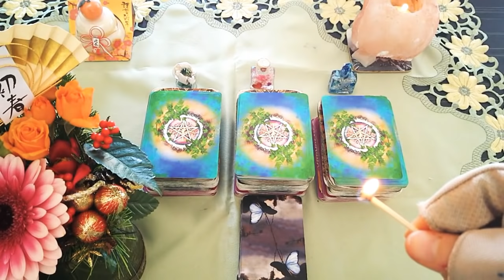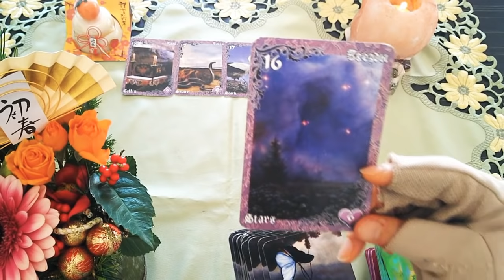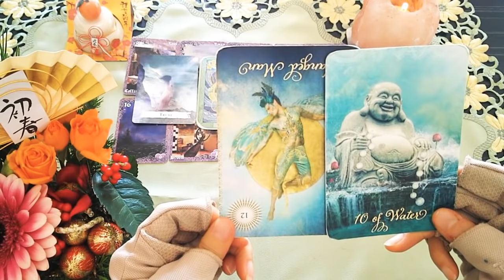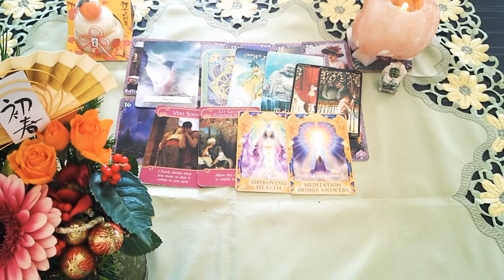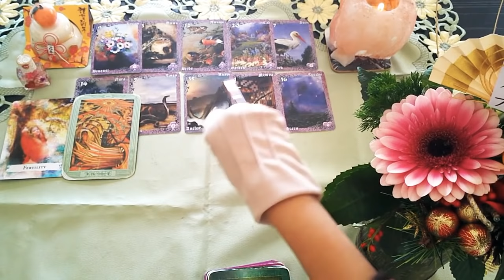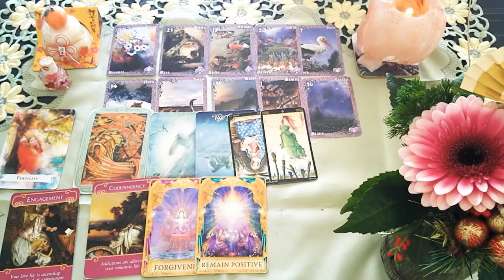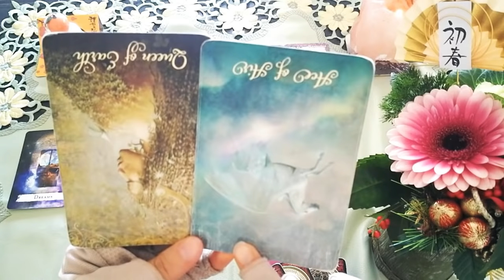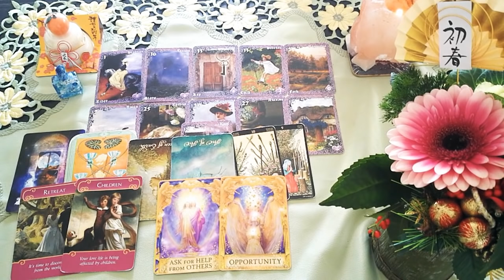🍒3択🍒すっごく深いリーディング、✨フカボリっ✨をいたしました。全体運、仕事運、恋愛運、金運、アドバイス、毎日の流れ、しっかりと視ております🤗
🍒🍒今日のお題🍒🍒

2021年1月1日から10日までの流れ
かなり🌠フカボリっ🌠しております。

💌💌お知らせ💌💌

princess_mose_2222

🌷グリーン 6:33
🌷ピンク 26:21
🌷ブルー 44:08

現在【電話鑑定】のみ受付中とさせて

AM9:00-PM20:00

◆ココナラは【テキスト鑑定】受付再開しました🤗◆